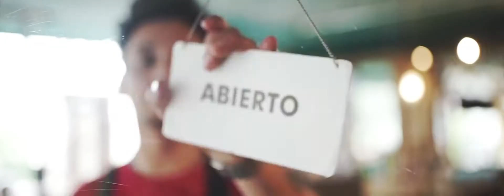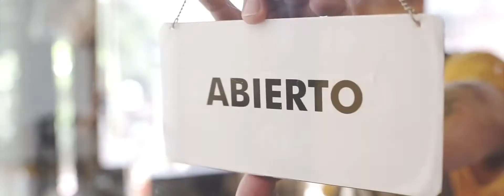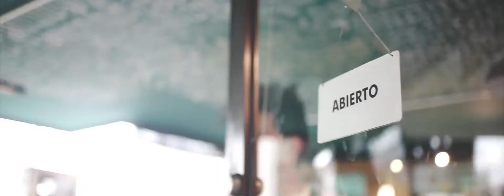Ali A.K.A Mind ft Yoky Barrios Mi CAstigo ((video oficial))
Hip hop EDWIN PRODUCCIONES